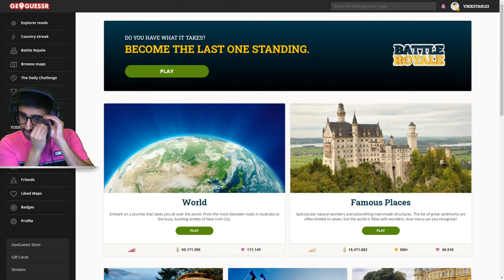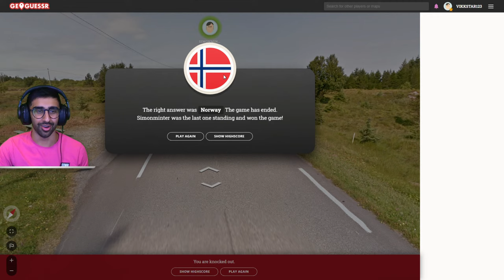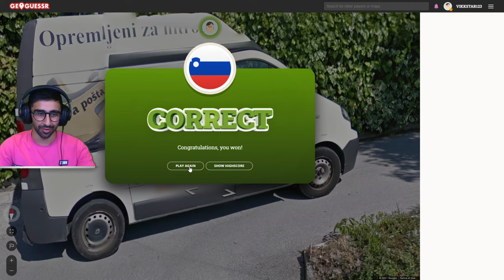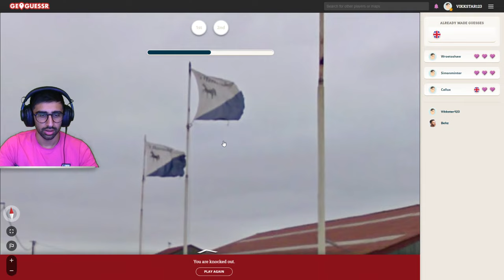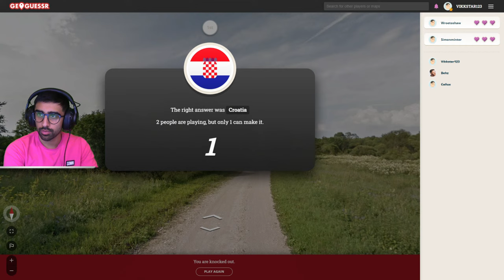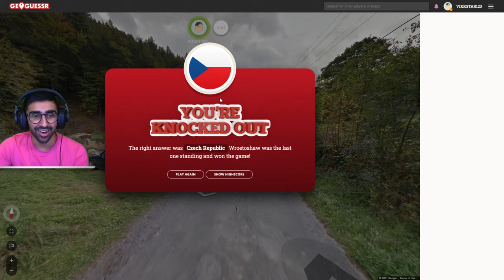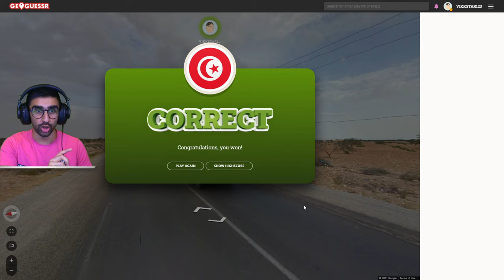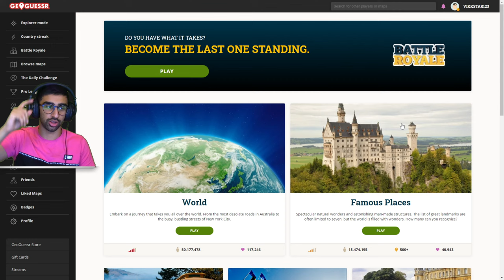🔴 GEOGUESSR BATTLE ROYALE w/ Sidemen & Friends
LIVE Geoguessr Battle Royale. Enjoy!